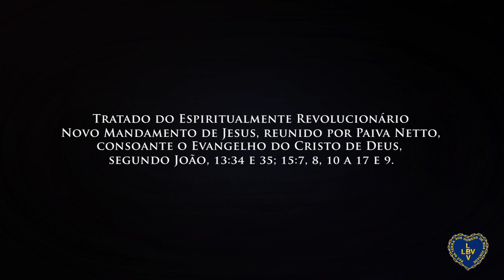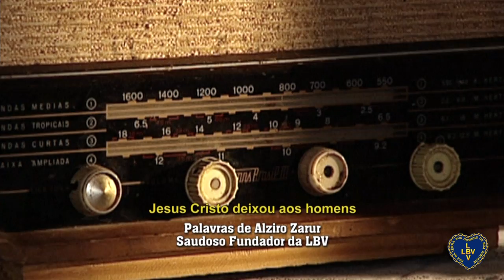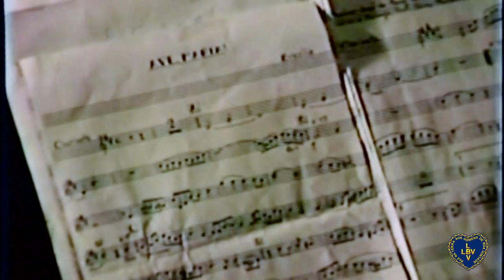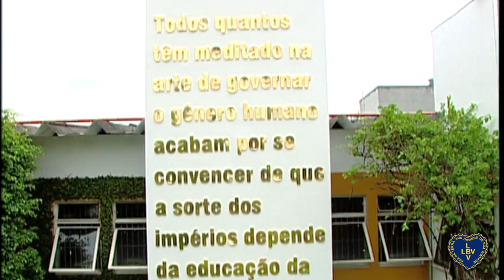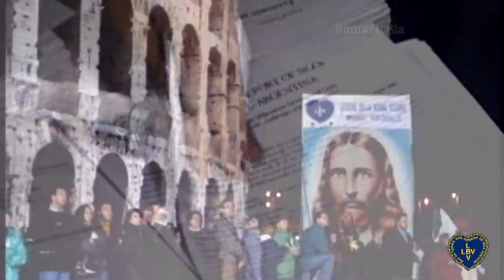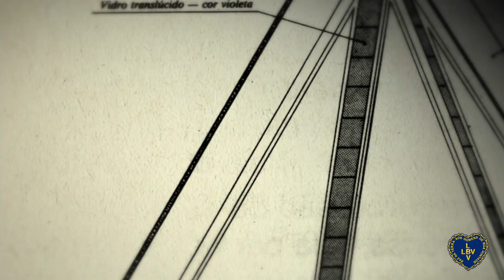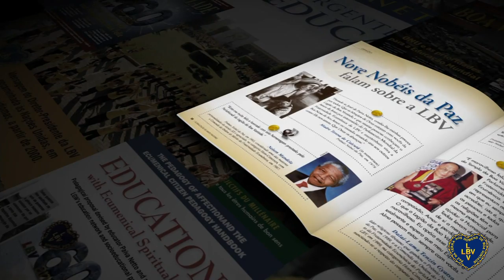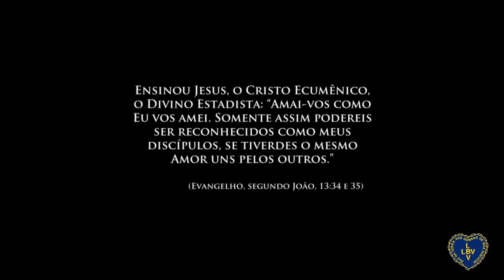Paiva Netto - A Trajetória de um Homem de Boa Vontade - documentário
Neste documentário, você conhecerá um pouco da história de José de Paiva Netto e sua trajetória de mais de seis décadas na expansão dos Ideais da Boa Vontade de Deus.

Paiva Netto é escritor, jornalista, radialista, compositor e poeta. Nasceu em 2 de março de 1941, no Rio de Janeiro/RJ. Após ser, por quase um quarto de século, o principal assessor do saudoso Irmão Alziro Zarur (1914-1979, sucedeu-o e tornou-se o Presidente-Pregador da Religião de Deus, do Cristo e do Espírito Santo e Diretor-Presidente da Legião da Boa Vontade (LBV). Há 41 anos, Paiva Netto é dirigente das Instituições da Boa Vontade.

CRÉDITOS FINAIS

Narração
Luiz Antônio Lobue

Elenco
Paiva Netto (15 anos): Douglas Almeida da Silva
Paiva Netto (12 anos): Marcos Paulo de Aquino Campos
Paiva Netto (6 anos): Rhamon Aguiar do Nascimento
Dona Idalina: Gisela Portilho
Seu Bruno: João Paulo Souza Machado
Legionária da Boa Vontade que entrega o folheto: Claudia Fernanda do Vale

Edivaldo Pequeno
Edson José da Silva
Fernando Teixeira de Jesus
Gildo Camargos
Jefferson Portilho
José Henrique Brandão
Júlio Cesar Tavares da Silva
Matheus Ribeiro Estácio
Renã Augusto Rocha
Rômulo Aguiar do Nascimento
Sarah Christina Oliveira Carvalho
Sergio Lopes Vicente
Sergio Pizzigatti

A equipe envolvida nesta produção foi voluntária

Supervisão geral: Francisco Periotto
Produção Executiva: Silmar de Almeida, Eugênio Natalino, Gizelle de Almeida e Émerson Damásio
Social LBV: Antonio Paulo Espeleta
Engenharia LBV: Sérgio de Paiva
Assessoria de planejamento: José Jair Gallo
Coordenação (vídeo): João Periotto, Josué Bertolin e Eduardo Izaias
Coordenação (áudio): Mário Augusto Brandão, Edivaldo Caetano e Márcio Brasílio
Supervisão editorial: Gerdeilson Botelho
Supervisão operacional: Celso Oliveira
Coordenação operacional: Isabela Fraga
LBV Cultural: Ester Mendonça
Controle de qualidade: Anibal Ribeiro e Gilberto Bertolin

Coordenação de videográfica: Mayla Ferreira e André Tonin
Abertura 3D: Pedro Eugênio
Videografistas: André Bertholin, Alexandre Salles, Eriq Di Stefani, Eric Lopes, João Victor Duarte, Leonardo Mattiuzzo, Natanael Rodrigues, Pedro Lopes Eugênio e Pedro Periotto

Rotoscopia digital: Eric Lopes, Eriq Di Stefani e Pedro Periotto
Coordenação gráfica: Lara Bosso
Designers da capa: Alziro Braga, Jamile Machado e Flávio de Oliveira
Coordenação Boa Vontade TV: Jesiel Júnior
Técnicos de gravação de áudio: André Anselmo e Márcio Brasílio
Coordenação Super Rede Boa Vontade de Rádio: José Henrique Brasílio
Assistente técnico: Adriano Costa
Edição de áudio e sonoplastia: José Nilton Tonin, Márcio Brasílio, Luciano Custódio e Edivaldo Caetano
Coordenação técnica: Eduardo Propheta e Luciano Propheta
Sound design, mixagem e masterização: Arthur Fraga
Assessoria jurídica: Ana Paula Silvestre, André de Jesus, Olavo Ribeiro, Claudia Gomes e Regina Ribeiro
Pesquisa áudioarquivo: Edson Caetano, Emerson Lopes, Sislene Fróis Afonso e Idenir Borges
Montagem: Thiago Meloni, Eduardo Izaias, Matheus Paulo, Ismael Lima e Jefferson Portilho
Pesquisa vídeoarquivo: Letycia Elizabeth, Edna Figueiredo, Larissa Brugnolo, Nataly Peres, Mayla Ferreira e João Gabriel Braga
Finalização de vídeo:  Thiago Meloni, Eduardo Izaias e João Periotto
Produção (vídeo): Letycia Elizabeth, Mayla Ferreira, Edna Figueiredo e Camila Barbieri
Produção (áudio): Sislene Fróis, Emerson Lopes, Rafael Ramalho e Daniela Leal
Produção (Brasília/DF): Vinicius Viana, Thiago Mendes, Felipe Viana, Kássia Bernarde e José Gonçalo
CECOCM: Célia Propheta
Digitação: Gelson dos Santos, Idenir Borges, Maria Isabela Luz, Patrícia de Oliveira, Rafael Ramalho, Silvana Bosso, Terezinha Propheta e Viviane Lago
Revisão ortográfica: Adriane Schirmer e Neuza Alves
Vídeoarquivo: Denise Tokuda, Camila Cassimiro, Verônica Cuaio e Ilídia Luz
Digitalização de acervo: Eduardo Propheta, Luciano Propheta e Ilídia Luz
Legendagem: Letycia Elizabeth, Bruna Romera e Felipe Duarte
Pesquisa de imagem: Alvino Barros, Cida Linares, Irani Maria dos Santos, Ivone Luiz de Amorim, Maria José Gonzaga do Monte.

Dramatizações
Direção: João Periotto e Eduardo Izaias
Direção de fotografia: André Fernandes
Direção de arte: Josué Bertolin
Casting: Simone Fernandes
Som direto: José Nilton Tonin e Márcio Brasílio
Operares de câmera: André Fernandes, Ismael Lima e Thiago Mendes
Assistente de iluminação: Daniel Trevisan, Bruno Mauro

Produção (SP): Lara Bosso Tonin, Quéssia Luz, Déborah Caroline, Tamara Natach, Vander Mauro e André Tonin
Produção (RJ): André Luiz de Abreu, Ana Lúcia Ribeiro, Rafael Bruno, Vivian Ribeiro, Cristiane Moraes, Esperança de Jesus, Rick de Abreu, Paula Ribeiro, Celia Paes e Jaqueline de Jesus
Produção (BSB): Alice de Oliveira, Lina Silva, Roberto Barbosa e Vinicius Viana

Pesquisa histórica: William Luz e Leonardo Mattiuzzo